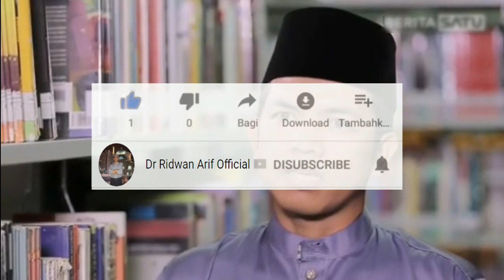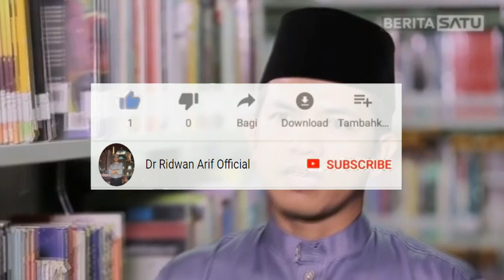Kajian Tafsir al-Jalalain (Seri ke-17) | Dr. Ridwan Arif, M.I.S, Tk. Bandaro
22 Maret 2021
Semoga Bermanfaat